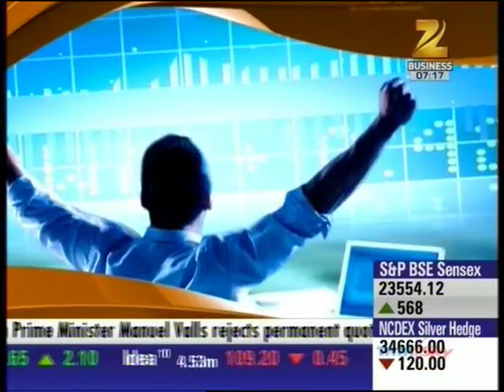Zee Business Power Breakfast, 16 Feb 2016 - Mr. Anuj Gupta, Angel Broking